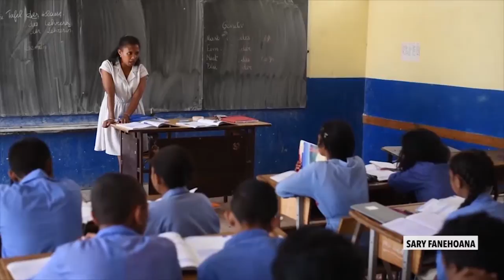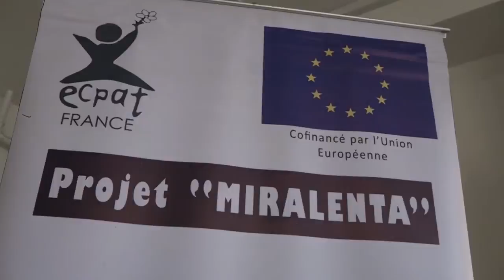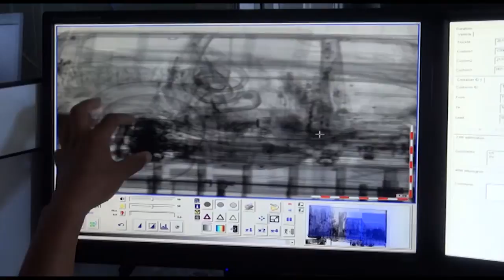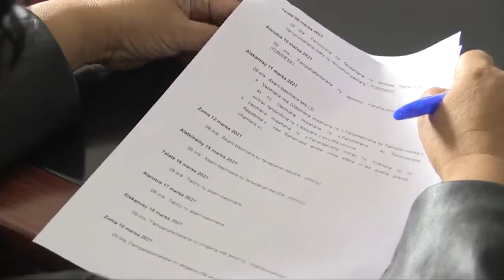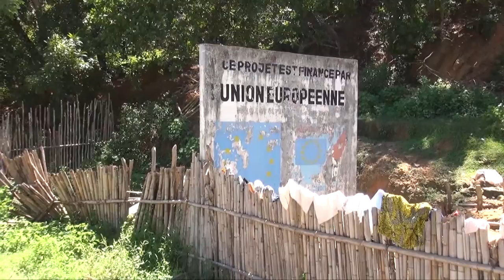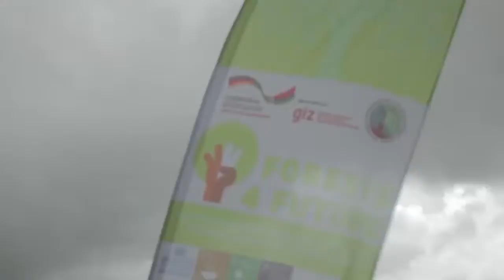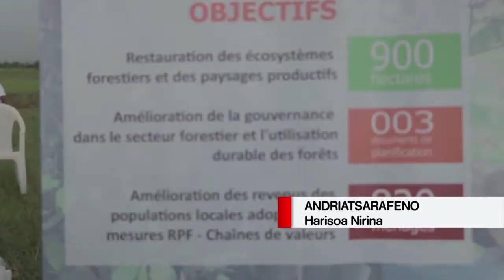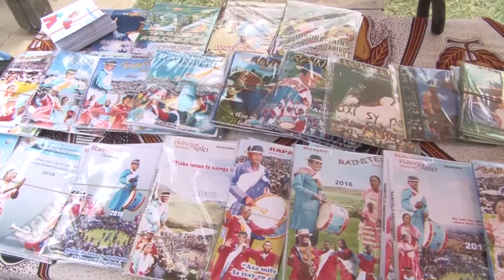JT 01H00 DU 01 MARS 2018